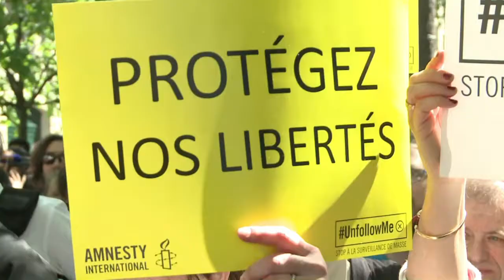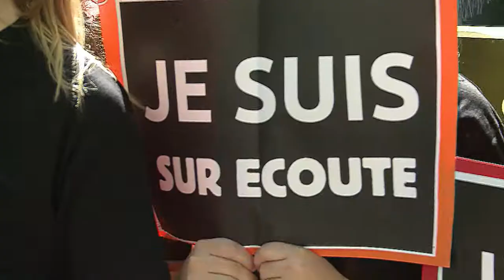French PM says new spy laws against 'serious threats' only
More than three months after Islamist attacks in Paris that killed 17, French MPs debate controversial new laws allowing spies to hoover up data from suspected jihadists. Duration: 01:28